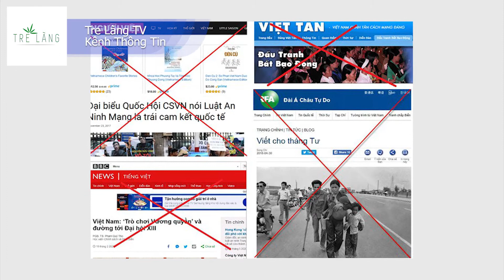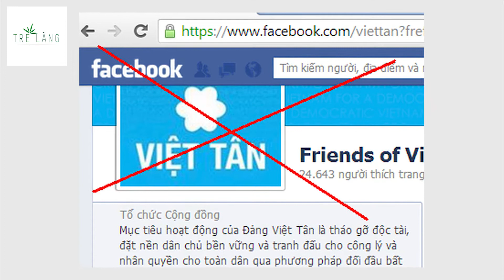HẬU QUẢ CỦA NHỮNG KẺ PHẢN BỘI TỔ QUỐC LÀM TAY SAI CHO BỌN PHẢN ĐỘNG LÀ GÌ?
Chắc hẳn chúng ta không xa lạ gì với những đối tượng chống phá: Trần Khải Thanh Thủy, Tạ Phong Tần, Nguyễn Văn Hải, Trần Thị Nga, Nguyễn Ngọc Như Quỳnh, Nguyễn Văn Đài... từng được sống trong ảo vọng, được tổ chức khủng bố "Việt Tân" tung hô hết mực, với ý đồ nuôi dưỡng thành những "ngọn cờ" khuấy đảo thành "phong trào chống phá ở trong nước".
Cái giá của việc quay lưng lại với Tổ quốc vô cùng khủng khiếp. Họ tự đánh mất bản thân mình, đánh mất gia đình, đánh mất tương lai, đánh mất con đường quay trở lại quê hương, đánh mất cơ hội được hưởng cuộc sống an yên trên Tổ quốc mình.